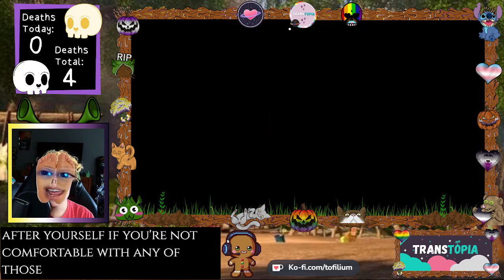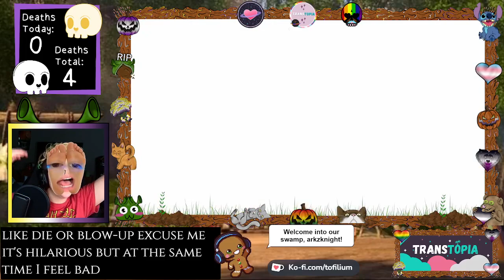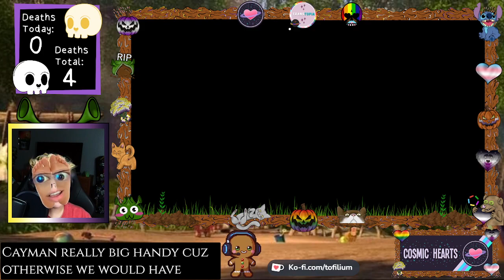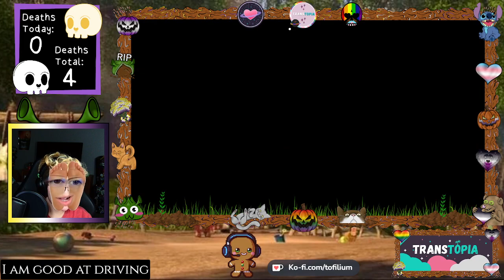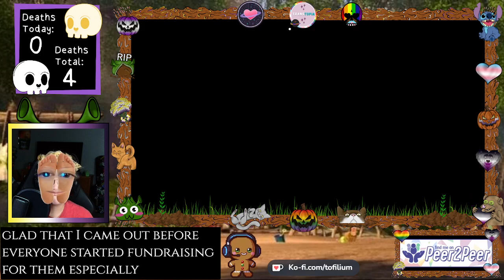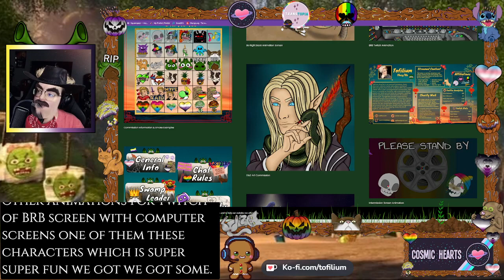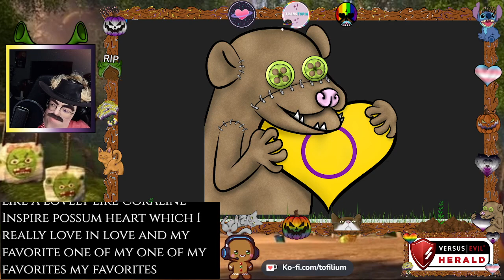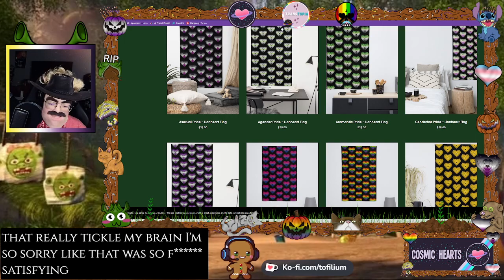Ep12 - Paper Mario: The Origami King - The one where Tofi almost shat themselves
We destroyed the green streamer (and almost had a freaking heart attack you'll see why djgklasdjlgkjhs) and we uhhh talked about gender stuff for like, 2 hours in the middle of this enjoy LMFAOO

༶•┈┈٠┈ ᘛ⁐̤ᕐ⩺┈٠┈┈•༶
Channel Info: Heya pals! Our swamp is all about chaos, definitely not big brain moves, and inclusivity. We play a variety of games, focusing around RPG/Action games with all the silly voices in the universe! We hope to see you in the swamp one of these days~